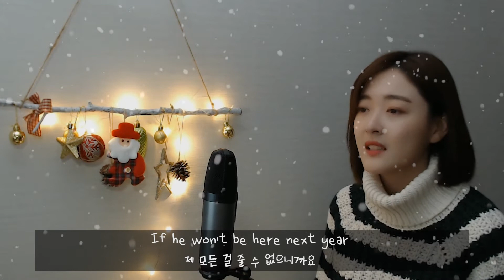Ariana Grande - Santa Tell Me 🎄 cover by 소망❤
여러분 모두들 메리크리스마스 🎄 🎅🏻
크리스마스도 얼마 안남았고, 올해도 얼마 안남았고 ㅠㅠ
기분이 싱숭생숭하네요 여러분들도 그렇겠죠? 😭
요즘들어 기분이 너무 좋지도않구, 마냥 좋은일들만 있는게 아니여서 저는 조금 슬프네요ㅠㅠ! 이건 저만 그런거였으면 좋겠어요🙏
그래서 저는 이번년도가 금방 지나갔으면 좋겠어요! 얼른 2020년이 왔으면 좋겠어요!!! 😭😊
모두들 한 해 마무리 잘 하시고, 내년에도 좋은일들만 가득하길 바랄게요〰❤ 내년에도 잘 부탁해요〰
항상 고맙고, 또 고맙습니당! 🤍🤍
🔥오늘도 소망고와 굿밤하세요🔥

ps. 아 그리구.. 팝송하지말라고했는데 했어요... 왜냐면 제가 너무 좋아하는 노래니까요... 일단 한번만 들어봐줘요 헤헤